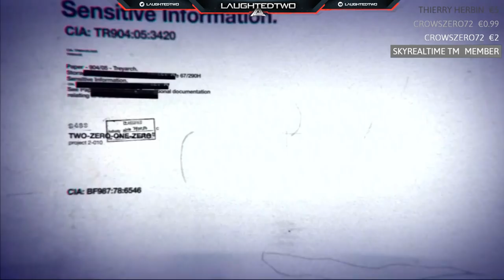BLACK OPS ... IMPOSSIBLE !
Avant Black Ops 4, Grosse Vidéo LIVE sur LE SEUL ET L'UNIQUE BLACK OPS ... (BLACK OPS GAMEPLAY LIVE FR)